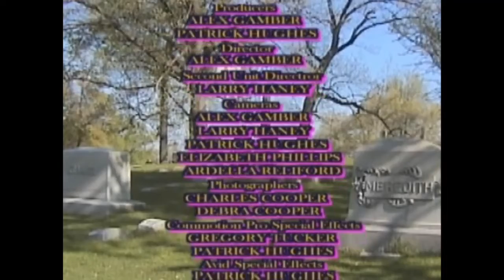Ghost Hunters: Haunted Book Store